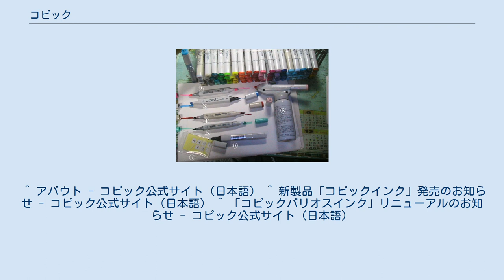コピック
コピックは、株式会社トゥーマーカープロダクツが開発したアルコールマーカーのブランドで、プロダクト / 建築 / ファッションなどのデザイン・教育分野や、イラストレーション / マンガ、絵画からホビー・クラフト系でも利用されている。
現在は50ヶ国以上に出荷されており、世界中に愛用者のいる日本の代表的なアルコールマーカーとなっている。
 色数が358色と豊富で発色がよく、特にブラシの精度が高いことからイラストやデザインなど、幅広いジャンルの制作活動で利用されている。
補充用のインクも販売されており、インクを自由に混合して好きな色を作ったり、ペン先（ニブ）を取り替えることも可能。
また、エアブラシセットという専用のセットを装着することでエアブラシとしても利用できる。
アルコールマーカーの特性として、インクの揮発性が高いためすぐに乾いて作業が効率的に進められる一方、ニブは乾燥・高温に弱い。
そのためフタを外したままにしておいたり、暖房器具の近くで保管すると、中綿が乾いてしまい使用ができなくなるケースもあるので注意が必要である。
 「コピック」とは株式会社トゥーマーカープロダクツで製造・販売しているコピック関連製品全般を指す。
 ^ アバウト - コピック公式サイト（日本語） ^ 新製品「コピックインク」発売のお知らせ - コピック公式サイト（日本語） ^ 「コピックバリオスインク」リニューアルのお知らせ - コピック公式サイト（日本語）